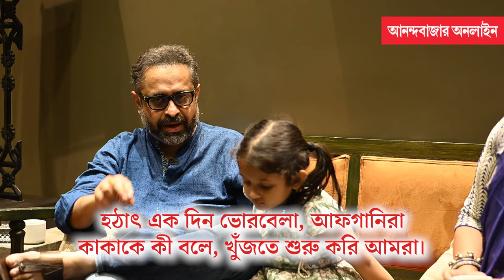Suman Ghosh|১৩ হাজার ফুট উপরে শুটিংয়ে মিঠুন চক্রবর্তী! ‘কাবুলিওয়ালা’ তৈরির গল্প শোনালেন পরিচালক সুমন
“হঠাৎ এক দিন ভোরবেলা, আফগানিরা কাকাকে কী বলে খুঁজতে শুরু করি আমি আর মিঠুনদা”, ‘কাবুলিওয়ালা’ ছবি তৈরির সফর কেমন ছিল? মিঠুন চক্রবর্তী ও পর্দার মিনির ভাব হল কী ভাবে? আনন্দবাজার অনলাইনকে জানালেন পরিচালক সুমন ঘোষ।